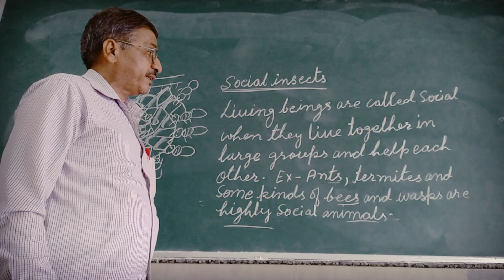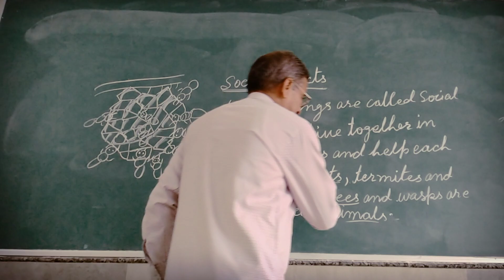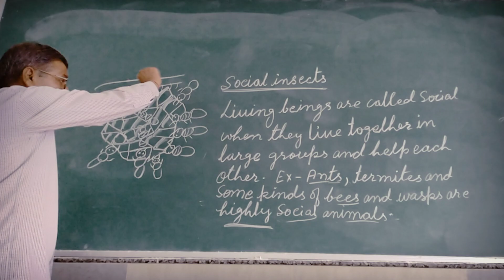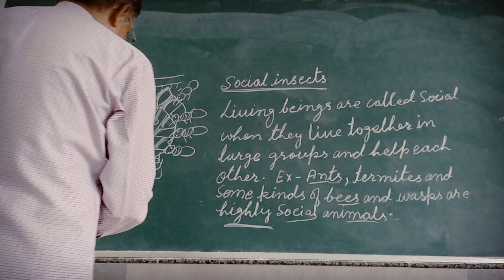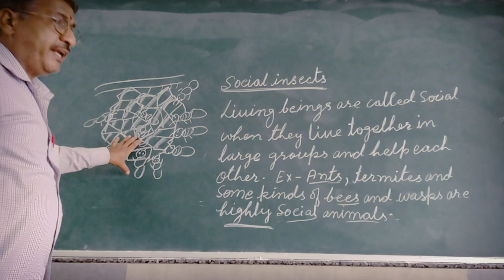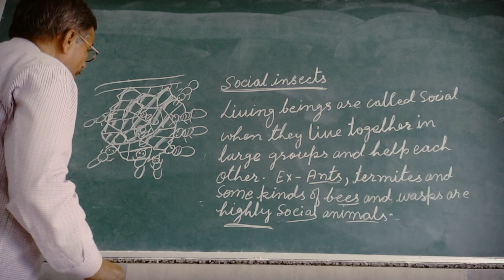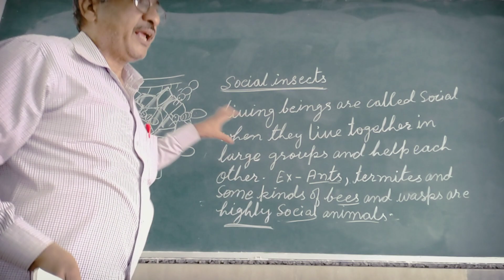Class 3 , Subject--Science, Assignment --19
Topic--Insects,by --Ashok Kumar thakur